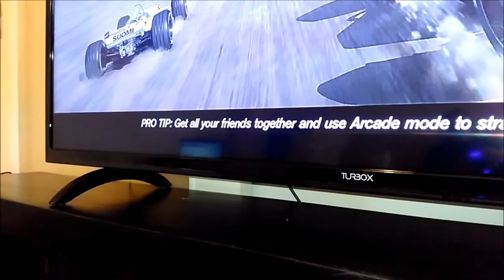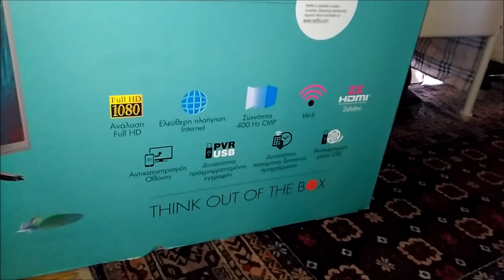Turbo X ,TV 55" Greek Gaming ,TV Ps4 ,gaming,449eyro-2016-PLAISIO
Turbo X ,TV 55" Greek Gaming ,TV Ps4 ,gaming,449 Euro

plaisio.gr  Facebook Twitter  Pinterest Plaisio @Facebook  Plaisio @Twitter Plaisio @Google+  Plaisio @LinkedIn Plaisio @Pinterest  Plaisio @Instagram
Stats